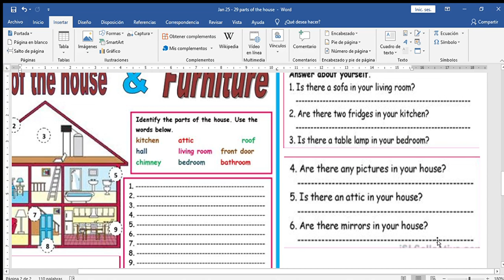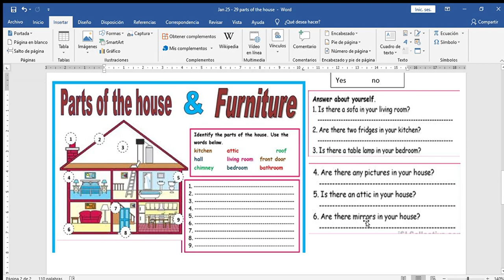Jan 25 29 parts of the house Word 2021 01 26 17 50 30